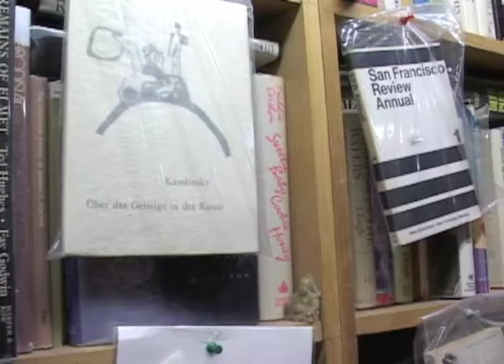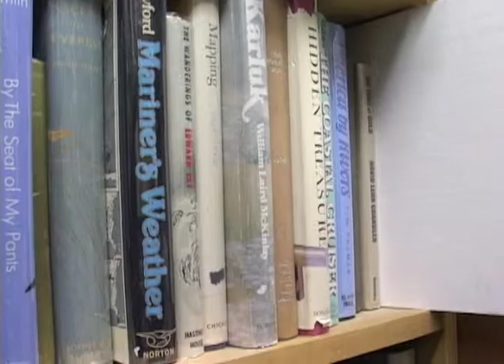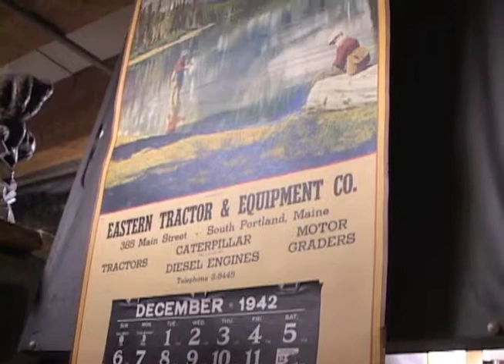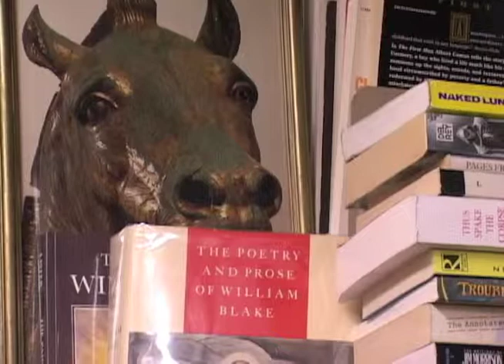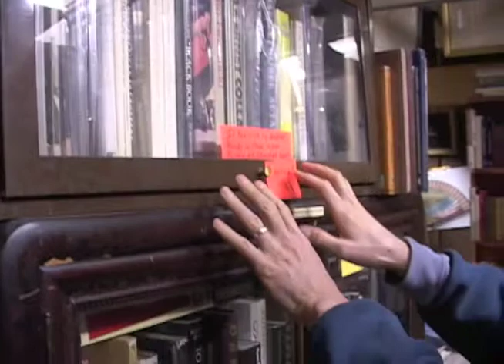Yes Books, Portland Maine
A visit to Yes Books in Portland, Maine on April 6, 2002.  In memory of Pat Murphy, the owner and proprietor.  Video by Laki Vazakas.